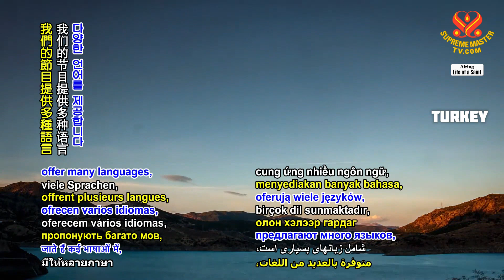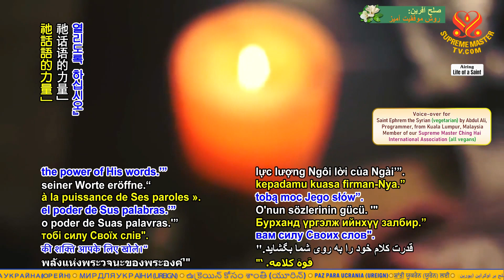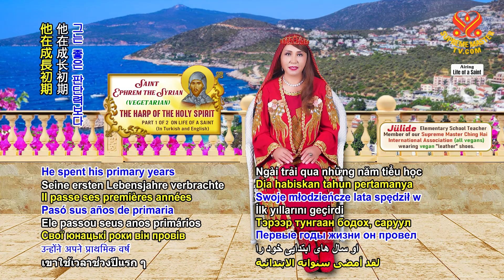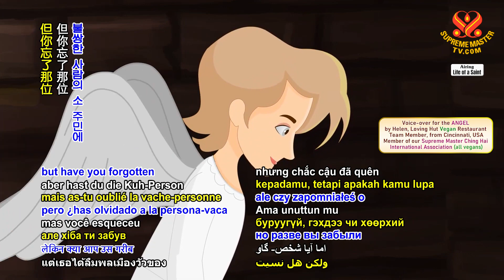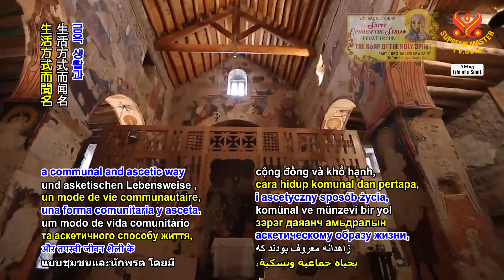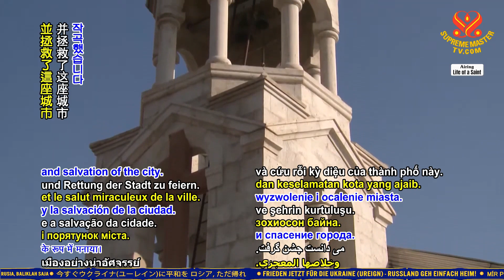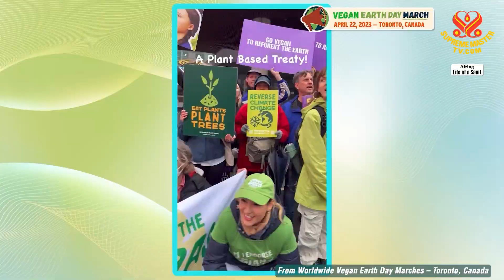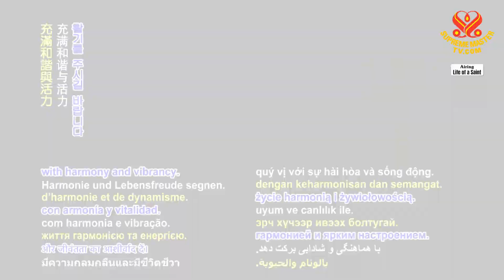2189 LS Saint Ephrem the Syrian (vegetarian): The Harp of the Holy Spirit, Part 1 of 2